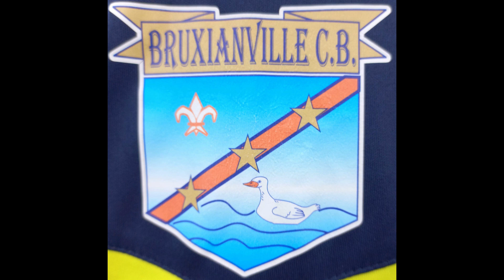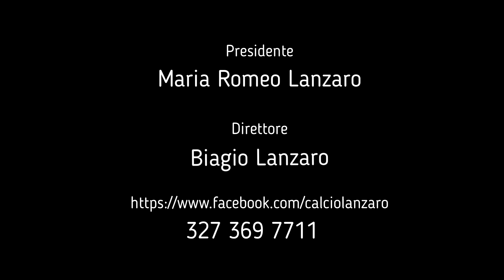Lanzaro - BRUXIANVILLE C.B.